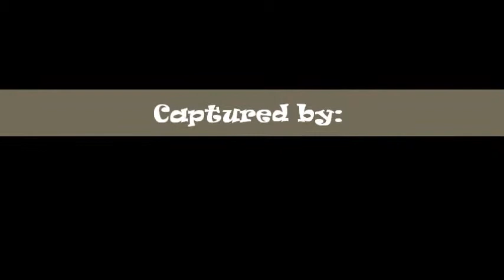Documentary of Antietam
National History Day Project 2013
All info gathered from National Civil War Museum in Harrisburg